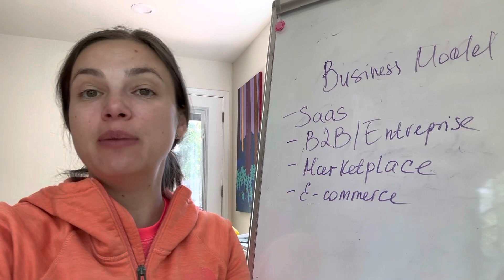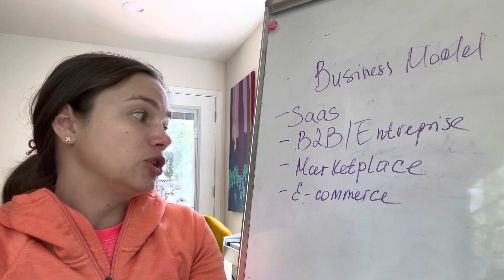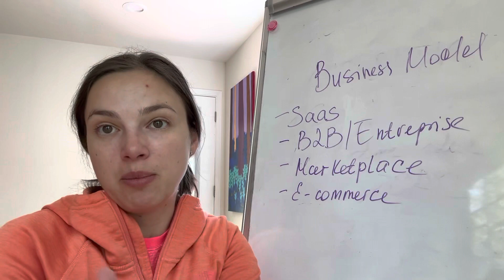Types of business models in startups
How do you make money in your startup?
Time-codes:
0:36 Saas
1:22 B2B/entreprise
1:42 marketplace
2:39 e-commerce